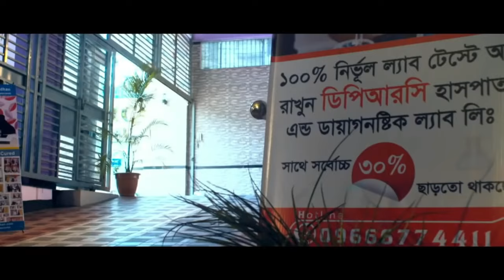গত কয়েকদিনে সুস্থ হয়ে যাওয়া রোগীদের মধ্যে অল্প কয়েকজন রোগীর সাক্ষাতকার । PLID, AVN, SPA, PID, PCID,